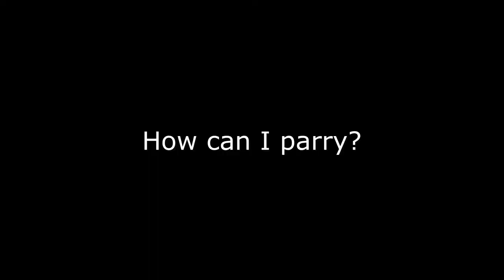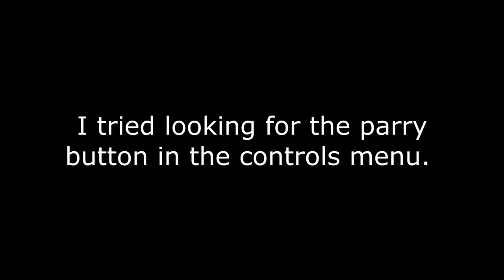Monarch Plays-Elden Ring-Part 1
This the start of some bulls**t.